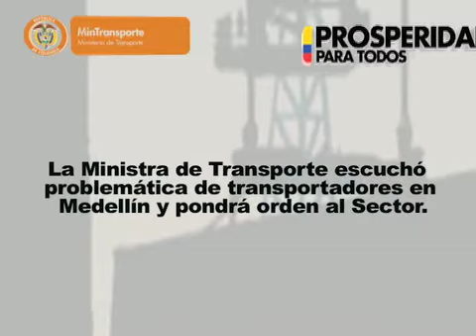MINTRANSPORTE Y TRANSPORTADORES DE MEDELLIN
edellín, 2 de mayo de 2013. Tras escuchar por más de 4 horas las necesidades y la problemática de los representantes de todos los sectores del transporte en Medellín, la Ministra, Cecilia Álvarez-Correa Glen anunció que la próxima semana visitará nuevamente la capital antioqueña con todo su equipo del Viceministerio para avanzar en medidas que pretenden organizar cada una de las modalidades del servicio que se presta en la ciudad.